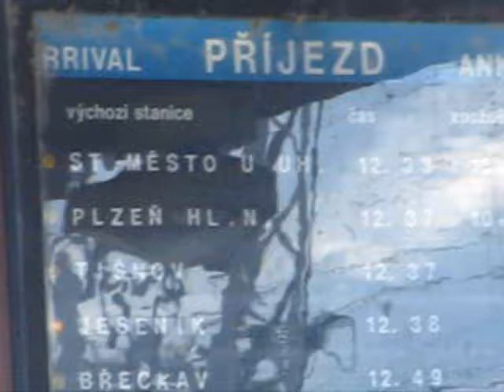Brno hl. n.- Os4832 přistaven 2 min. po čase pravid. odj. a 6 min. čekání na protijedoucí R669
Brno hlavní nádraží jednoho pracovního dne v první polovině října 2012. Ačkoliv v době mezi 12 h 12 min. a 12 h 37 min. je dost času na odsunutí soupravy od Os 4809 a dalším úkonům (nemluvě o otázce, proč rovnou nepřechází souprava z Os 4809 na Os 4832, čímž by nutnost jakýchkoliv soupravových jízd do/z Horních Heršpic nebo odstavného nádraží za mostem přes Svratku odpadla). Přesto - a tato situace není výjimkou - byla souprava pro Os 4832 přistavena až 2 minuty po čase pravidelného odjezdu vlaku - až poté, co z 1. nástupiště odjede Os 4937 do Vranovic (s pravidelným odjezdem ve 12 h 40 min.).

Kdyby Os 4832 mohl odjet včas, mohlo být křižování se zpožděným R 669 (měl 10 minut zpoždění) přesunuto do žst. Brno-Horní Heršpice. Místo 8 minut zpoždění Os 4832 by se zpoždění R 669 jen zvýšilo z 10 minut přibližně na 12 minut (k čemuž, bohužel, také někdy nedochází a místo 2 minut zpoždění navíc pro rychlík se raději přidá až 18 minut, jako tomu bylo například tady

Ale pokud je souprava pro Os 4832 přistavena dokonce až po době jeho pravidelného příjezdu, tak to stejně je jedno. :-(

Video také dokumentuje technologické možnosti žst. Brno hl. n. - v čase 2:18 se na příslušném návěstidle objeví návěst dovolující odjezd Os 4832, a to ještě o chvilku dříve, než zcela zastaví R 669. Os 4832 pak odjíždí v čase 2:49. Od času 3:15 pak je v levé části záběru vidět Os 4622 s pravidelným příjezdem do Brna hl. n. ve 12 h 49 min.

P. S. Ale soudě z toho, co v době pořízení videa ukazoval Babitron, tak pokud byly údaje přesné, tak "hydra" 854.026 stejně toho dne zřejmě měla poruchu, ve Střelicích zvýšila zpoždění na 17 minut a v Zastávce u Brna dokonce na 48 minut (jiná varianta - čekání na křižování se zpožděným protijedoucím vlakem - nepřipadá do úvahu, u těchto vlaků se podobně vysoké zpoždění neobjevuje)... :-(
Takže nakonec, v tomto konkrétním případě nakonec bylo jedno, že Os 4832, který "ve stanici Brno hl. n. nečeká na žádné přípoje", odjel z této stanice s 8 minutami zpoždění. :-(